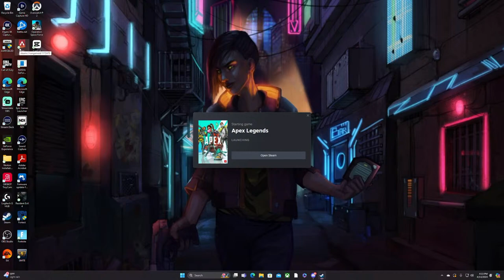APEX RANKED LIVE STREAM PC NOW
Welcome to FROM WITHIN GAMING! Thank you for being apart of todays APEX live stream! This is a ranked live stream on the road to diamond/master in season 20! I am also solo queueing accepting all challenges that come along with it! Our next giveaway is at 17K subscribers and will contain apex merch such as hoodies, shirts, water bottles, etc.

*TYPE !commands TO SEE A LIST OF ALL COMMANDS IN CHAT*